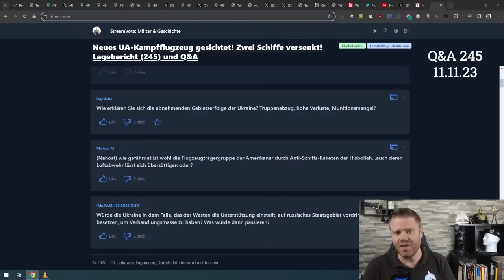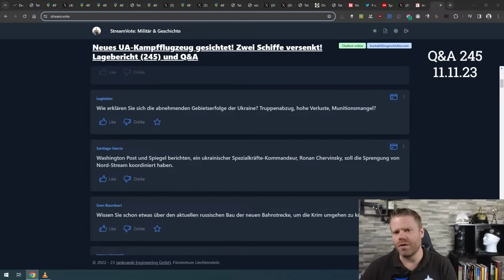Gehen Russland die Männer aus?